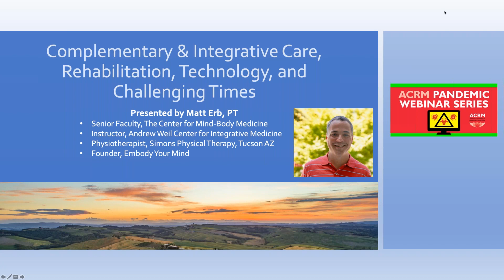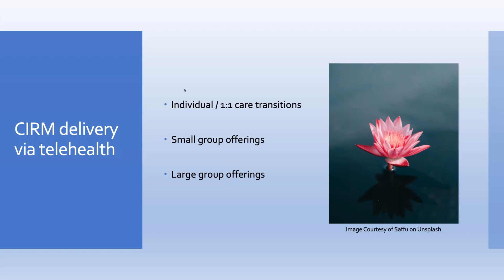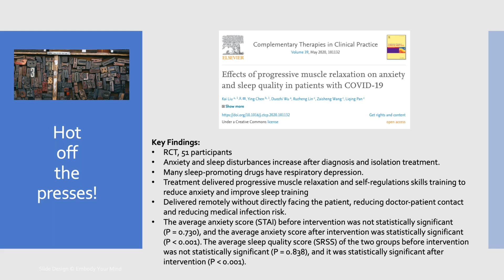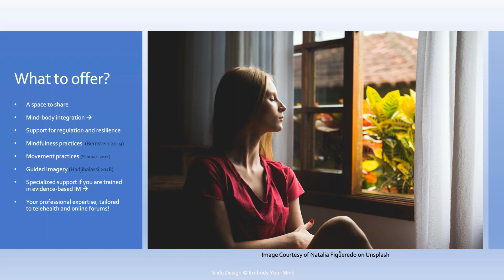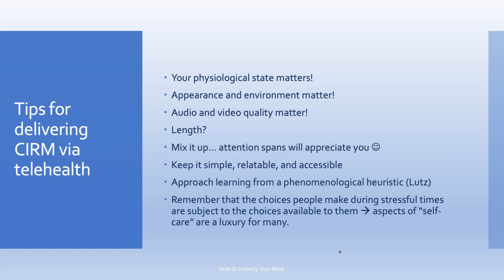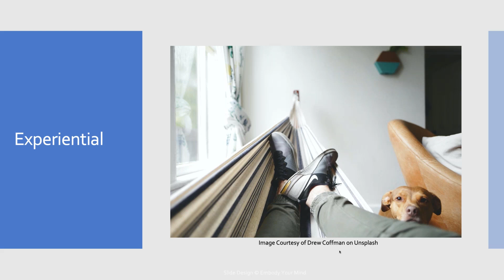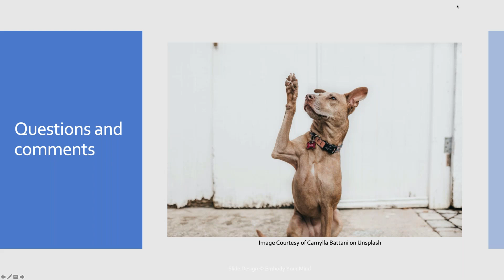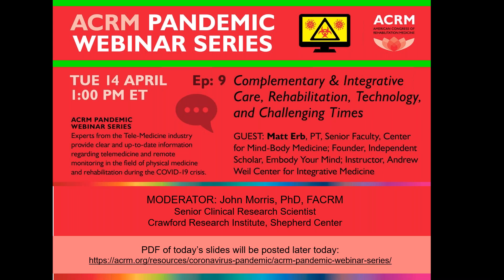ACRM Pandemic Series Ep 9: 14 Apr: Complementary & Integrative Care, Rehabilitation, and Technology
ACRM PANDEMIC WEBINAR SERIES

ACRM will be hosting live sessions with experts from the Tele-Medicine industry to provide clear and up-to-date information regarding telemedicine and remote monitoring in the field of physical medicine and rehabilitation during the COVID-19 crisis.

Complementary & Integrative Care, Rehabilitation, Technology, and Challenging Times
GUEST SPEAKER: Matt Erb, PT, Senior Faculty, Center for Mind-Body Medicine; Founder, Independent Scholar, Embody Your Mind; Instructor, Andrew Weil Center for Integrative Medicine

MODERATOR: John Morris, PhD, FACRM
Senior Clinical Research Scientist
Crawford Research Institute, Shepherd Center

for more details.

ABOUT ACRM
ACRM is a global community of both researchers and consumers of research, in the field of rehabilitation. ACRM is the only professional association representing all members of the interdisciplinary rehabilitation team, including:
    Researchers and scientists
    Physicians, clinicians and nurses
    Counselors and therapists
    Case managers and administrators
    Biomedical engineers and others

ANNUAL CONFERENCE: ACRMconference.org :: the world’s largest interdisciplinary rehabilitation research event held every fall.